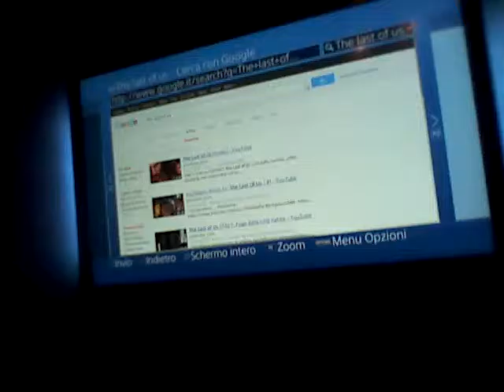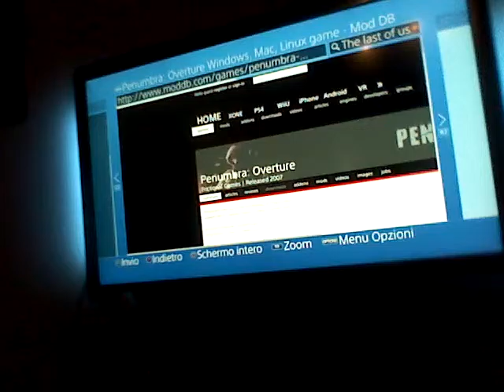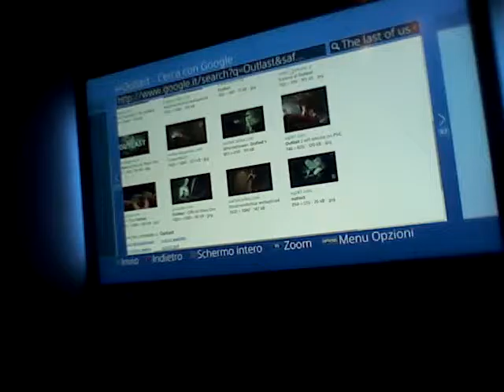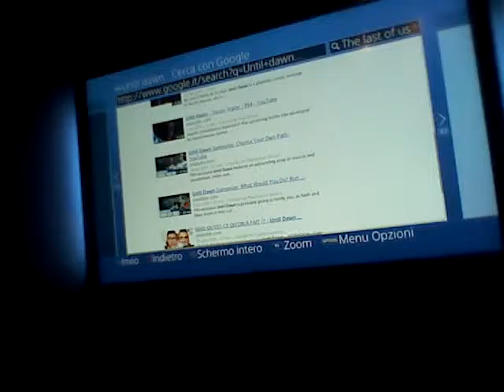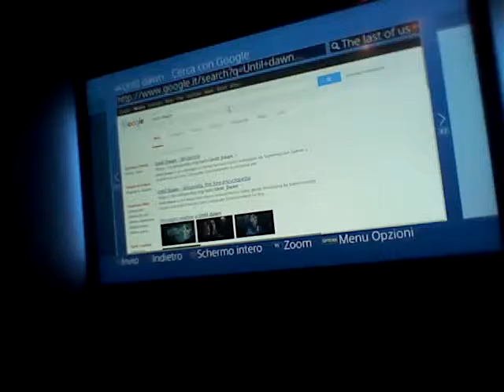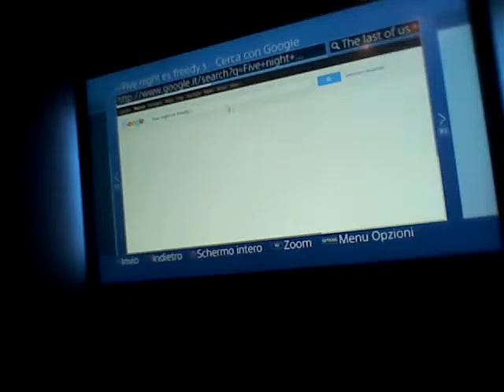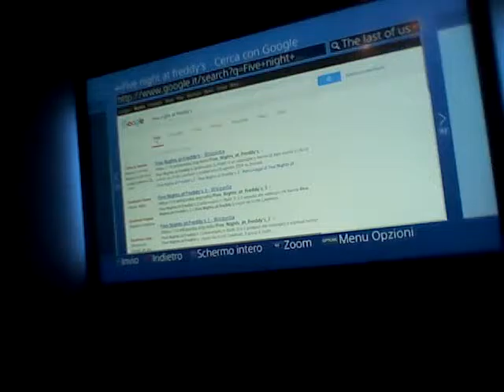Top4 giochi horror